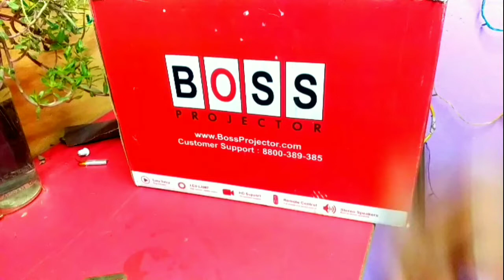boss projector hd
BOSS PROJECTOR Customer Support: 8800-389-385 e HD Support Easy Setup LED LAMP Remote Control Stereo Speakers High Fullio rd u r Ant pot Dime